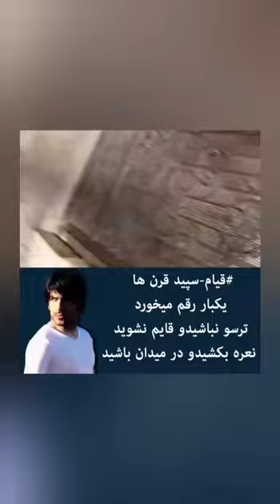تماشاچی قیام نباشید امسال سال نبرد با ظلم است 🌸🤍🌸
قیام سپید قیام هر ایرانی است غیرت به خرج دهید و‌خود را از بند ظلم رها کنید🌸🤍